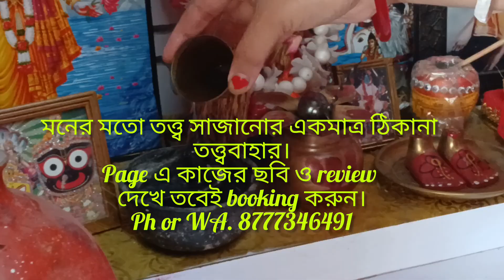বাড়িতে সবাই মিলে বেশ মজা করে কাটানো আমাদের একটা ছুটির দিন।